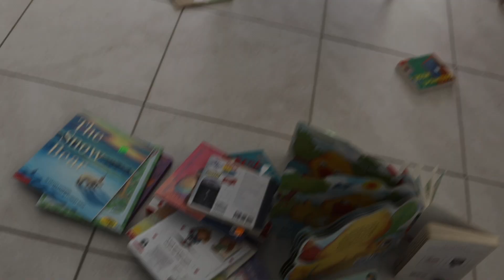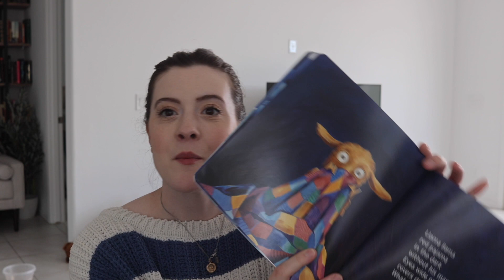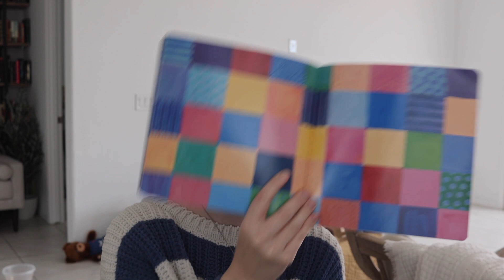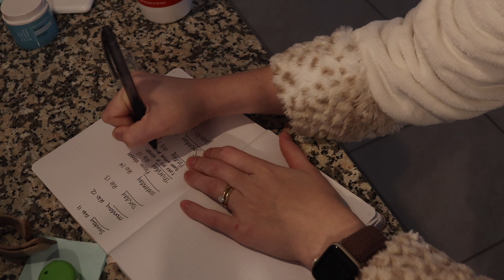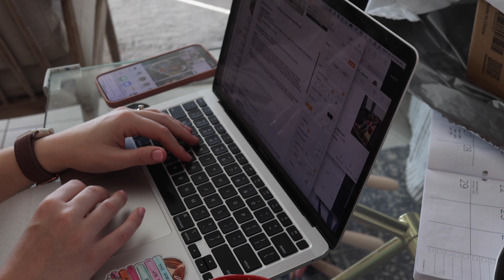Designing my first crochet blanket pattern! (a crafty vlog)